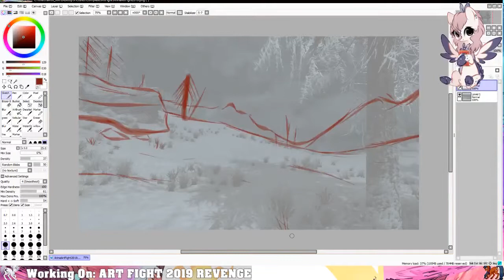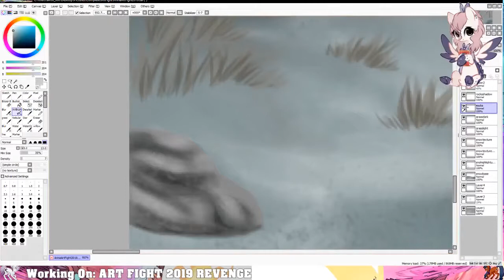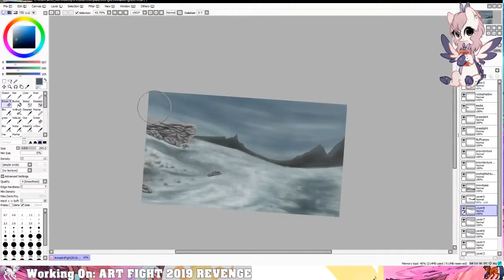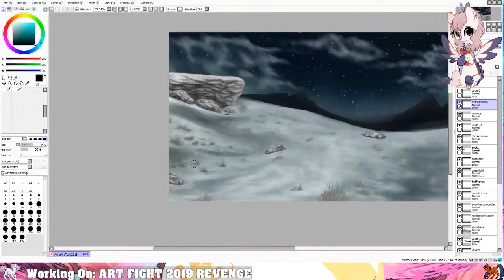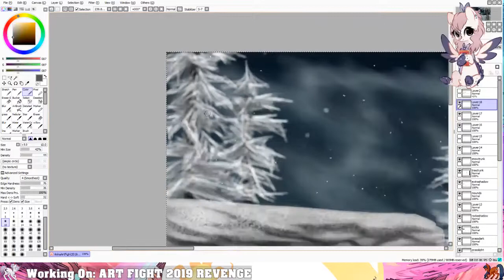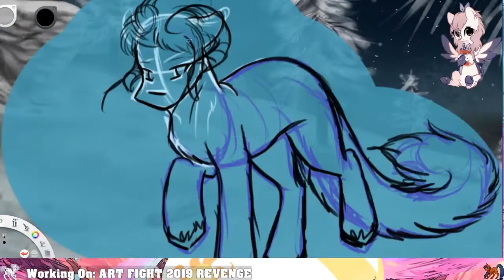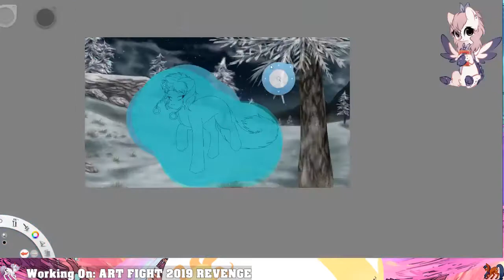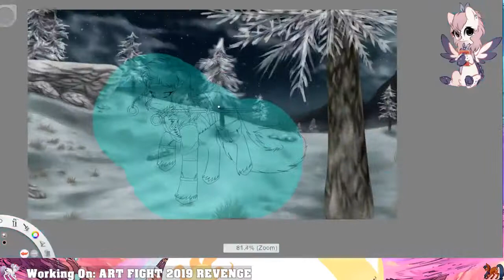Arina {Art Fight 2019- MLP Speedpaint}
The biggest Attack I will make for Art Fight this year XD

Art to Me
MLP to Hasbro